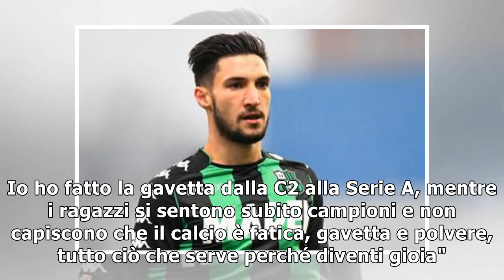Calciomercato Sampdoria, Quagliarella vuole essere un simbolo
CALCIOMERCATO SAMPDORIA QUAGLIARELLA / Sarebbe stato bello essere la bandiera di una squadra, ma il...